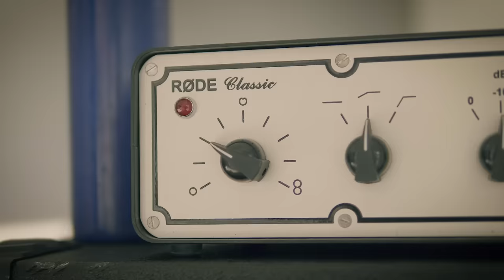A.L.A - 28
Prod by Mahdi Machfar

Directed by SLIMBHY